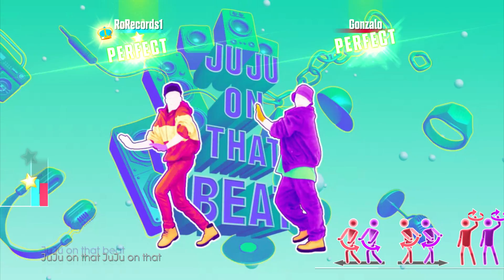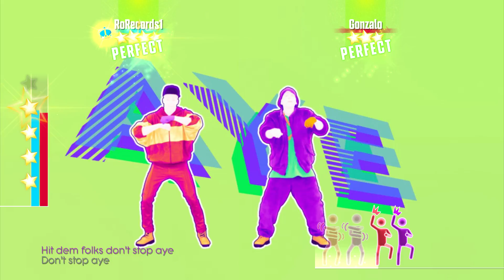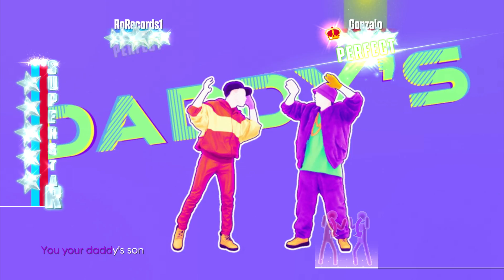Just Dance Unlimited - Juju On The Beat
Plataforma : PC /gameplay